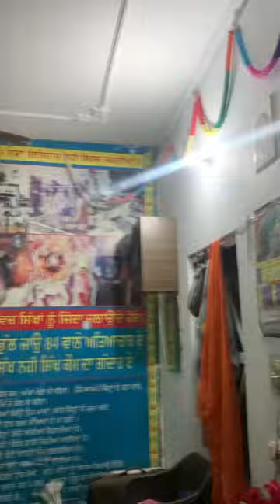Gurudawara sahib tasouli